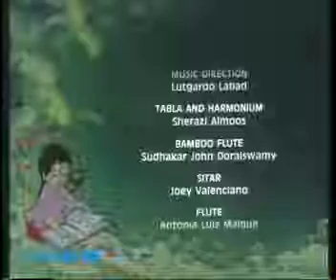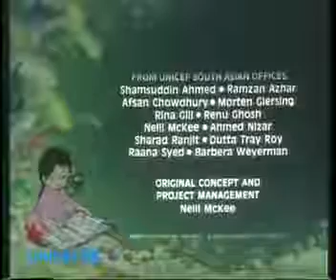amrao portea chai mina cartoon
I hope little baby inspire to show this video